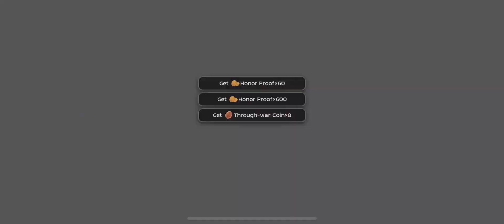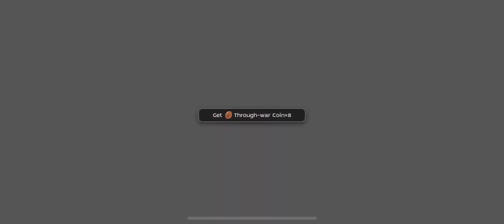ROM 2.0 : Magic Prison S9W2 : AARM POV